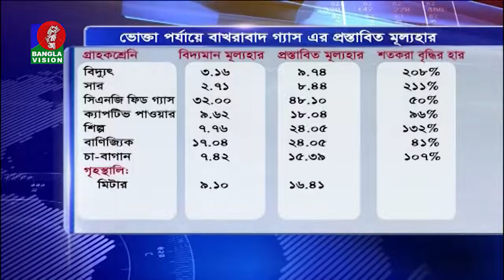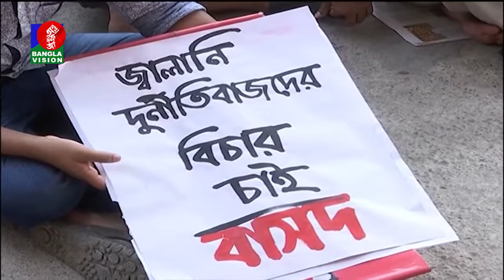গ্যাসের দাম দ্বিগুন করতে চায় বাখরাবাদ কোম্পানিও | BanglaVision News